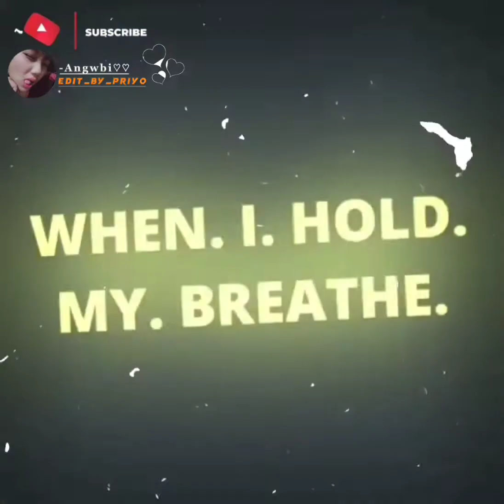new_whatapp_status_cover_lyric_video♡︎♡︎